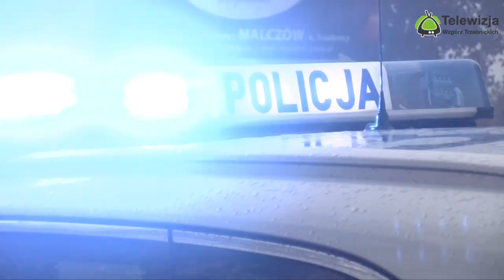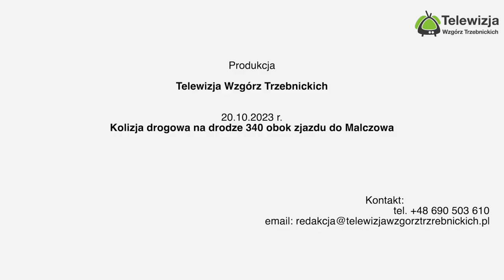Niebezpieczne zdarzenie na zakręcie, mogło być gorzej!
W Piątek 20 października doszło do kolejnej niebezpiecznej sytuacji na drodze wojewódzkiej 340 z Trzebnicy prowadzącej w kierunku Obornik Śląskich na wysokości skrętu obok Malczowa doszło do niebezpiecznego zdarzenia, któremu towarzyszyła dramatyczna kulminacja.

Kierująca Citroenem, jadąca w stronę Trzebnicy, niespodziewanie utraciła widoczność, gdy z niewyjaśnionych przyczyn podniosła się maska jej pojazdu. W rezultacie uderzyła w nadjeżdżający z naprzeciwka samochód. Na szczęście, żadna z osób uczestniczących w zdarzeniu nie odniosła obrażeń.

Nie tylko warunki pogodowe, ale również niewłaściwe funkcjonowanie pojazdów przyczyniają się do wzrostu ryzyka na drogach. Policja apeluje o zachowanie szczególnej ostrożności i przypomina o konieczności regularnych przeglądów technicznych.

W trakcie zabezpieczania miejsca zdarzenia, kamera była świadkiem kolejnej dramatycznej sytuacji. Auto na zakręcie próbowało wyprzedzić ciężarówkę, gdzie policjant kierujący ruchem dał znak do zatrzymania. Na szczęście, dzięki błyskawicznej reakcji, udało się uniknąć kolejnego tragicznego zdarzenia.

W obliczu dzisiejszych incydentów, zwracamy się z apelem o zwiększoną ostrożność na drogach, szczególnie w warunkach utrudnionych przez mgłę i śliskość nawierzchni.